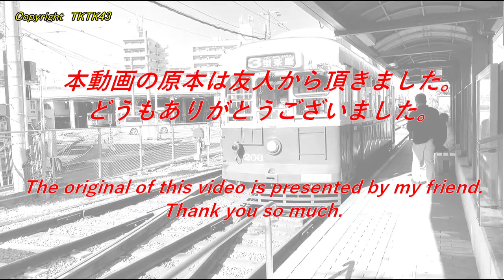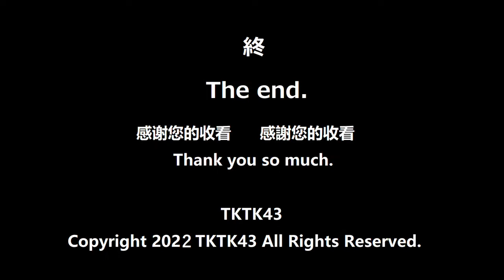【長崎電気軌道】長崎駅前と浦上車庫 Nagasaki Electric Tramway in Japan.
（本動画の原本は友人から頂きました。どうもありがとうございました。)

長崎電気軌道の長崎駅前と浦上車庫の様子です。
Nagasaki Electric Tramway in Nagasaki prefecture Japan.